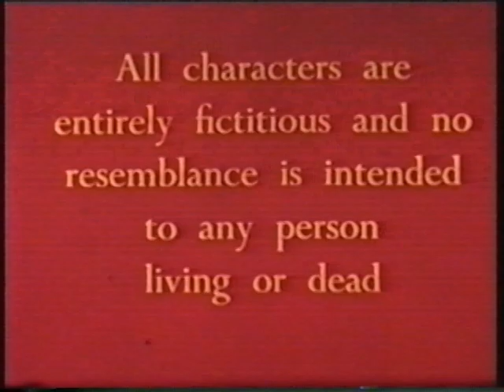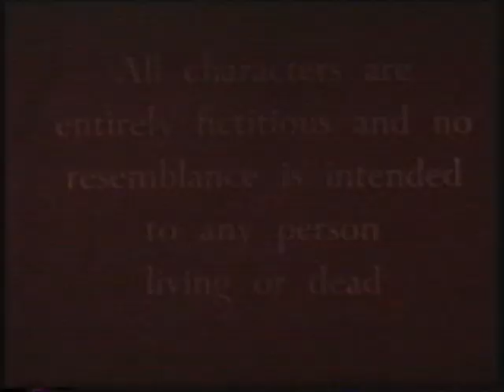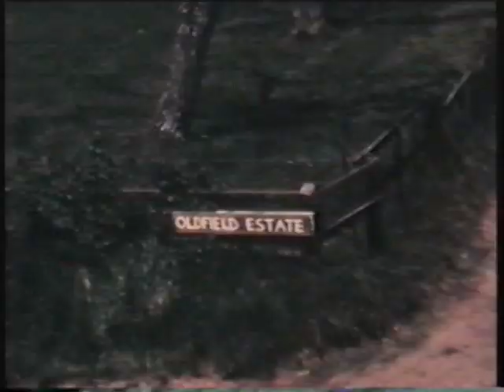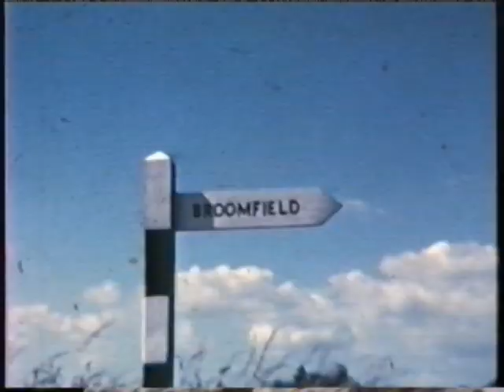John Greenwood's "Stormacre" - Part One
Stormacre synopsis: A traditional cattle farmer on his uppers sells out for development, triggering a feud with his wealthy neighbours and unforeseen traumatic consequences for all around him.
About John Greenwood:
John Greenwood is a true pioneer of amateur filmmaking. A genuine auteur and passionate film enthusiast he embarked on a groundbreaking career of home filmmaking in the 60s using the Wiltshire countryside he loved as a spectacular backdrop. Making up for budget and technical restrictions with a boundless energy and resourcefulness John Greenwood shot full length feature films on Super 8 using a cast of amateur and semi-professional actors. Post production was achieved through countless sleepless nights hunched over a home editing suite.